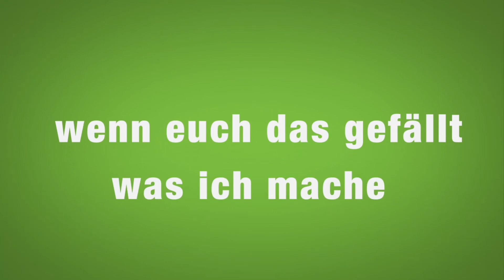Basti I Spark's Challenge#010 [17/30] I German/Deutsch HD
Für mehr Informationen einfach Aufklappen

Hallo und Willkommen zu einem neuen Video auf dem Kanal FlohertaLp
[X] - Baue ein Bett!

[X] - Baue einen Unterschlupf / ein Haus mit Platz für Ofen, 2 Kisten und Bett!

- Züchte alle neutralen Tiere [ mind. 1 x ] (Pferde, Kühe, Schweine, Hühner, Schafe)!

- Zähme je einen Hund und eine Katze!

- [X]Finde Diamanten!

- Crafte einen goldenen Apfel (Der "Schwache")!

- [X]Baue ein Getreidefeld (mindestens 9x9 Blöcke)!

- Fange jeden Fisch (Clownfish, Pufferfish, Raw Salmon, Fish) mindestens 1 mal!

- [X]Baue ein Höllenportal!

- [X]Finde Netherwarzen!

- Sammle jeweils eine Enderperle, eine Lohenrute, eine Magmacreme und eine Ghastträne ein!

- Braue einen Trank der Unsichtbarkeit!

- Zünde eine Feuerwerksrakete!

- Crafte eine Enderkiste!

- [X]Crafte einen Zaubertisch mit 15 Bücherregalen!

- Verzaubere ein Schwert auf Level 30!

- Sorge dafür, dass du nur Diamantwerkzeuge benutzt!

- [X]Finde ein Dungeon!

- [X]Finde Melonensamen!

- [X]Finde Kürbissamen!

- [X]Finde Kartoffeln!

- [X]Crafte eine goldene Karotte!

- [X]Finde ein Villagerdorf!

- [X]Ertausche mindestens 1 Emerald mit einem Villager!

- [X]Finde ein Dschungeltempel ODER eine Pyramide in der Wüste!

- [X]Baue einen Schneegolem!

- [X]Baue einen Eisengolem!

- Platziere ein Leuchtfeuer mit einem Effekt: Geschwindigkeit 1!

- Finde ein Endportal!

- Sammle das Enderdrachenei!
Wenn euch das Video gefallen hat würden wir uns über ein Like sehr freuen!
Wenn ihr uns unterstützen wollt kauft euch doch ein FlohertaLp
T-Shirt oder gibt uns auf Facebook ein Like!

Liebe Grüße Team FlohertaLp